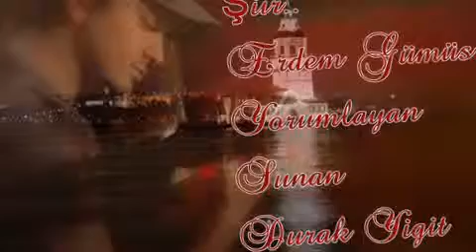BEN'DEN GİTTİN GİDELİ ERDEM GÜMÜŞ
BEN'DEN GİTTİN GİDELİ..

Volkan sönmez içim’de, güneş bile üşüyor
İklimim kış biçim’de, " ben’den gittin gideli"
Canım tenden geçim’de, nefes bile düşüyor.
Ruhum dönmez uçum’da, " ben’den gittin gideli,"

Kardelenler kar altı, güneş döner batı’da,
Karıncalar yer altı, kamer siner yatı’da.
Tütmez ocak köreldi, baykuş tüner çatı’da,
Yelim sinmez çecimde, " ben’den gittin gideli."

Lâle sümbül bitmiyor, gülüm dargın dalıma,
Küstü bülbül ötmüyor, lalım hergün dilime,
Dil muhabbet gütmüyor, zalım kırgın halıma,
Takat binmez, gücüm de, "ben’den gittin gideli."

Nadas oldu toprağım, yol neylesin yağmur’u
Birden soldu yaprağım, dal neylesin yağmur’u
Elek deldi kepeğim, kol neylesin hamur’u,
Ateş yanmaz sacımda, "ben’den gittin gideli"

Çağrı nida yüzlerin, güldür ki yâr beni
Ele feda gözlerin, soldur ki yâr beni.
Aşka veda sözlerin, öldürür ki yâr beni,
Sancım dinmez, acım da, " ben’den gittin gideli"

Onca aşklar rast geldi, Kul Figani yoluma,
Tümce meşkler rest oldu, asla takmam koluma,
Anca mazi dost kaldı, başka sokmam soluma,
Ser’e konmaz tâcımda, " ben’den gittin gideli"

KUL FIGANI (Erdem GÜMÜŞ)
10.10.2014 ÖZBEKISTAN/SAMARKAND